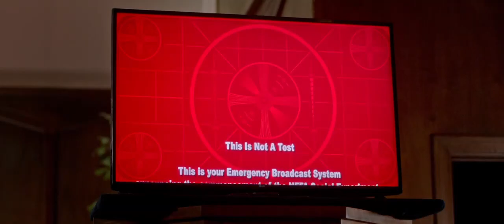The First Purge 2018 - Announcement of the First Purge Scene | Movie Clips HD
America's third political party, the New Founding Fathers of America, comes to power and conducts an experiment: no laws for 12 hours on Staten Island. No one has to stay on the island, but $5,000 is given to anyone who does.

Director: Gerard McMurray
Writer: James DeMonaco
Stars: Y'lan Noel, Lex Scott Davis, Joivan Wade

The First Purge - announcement scene